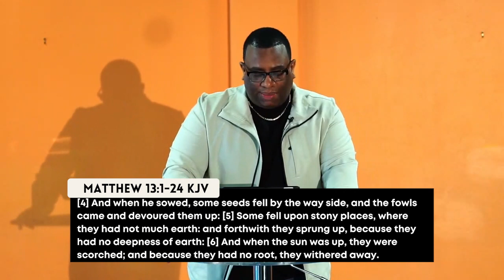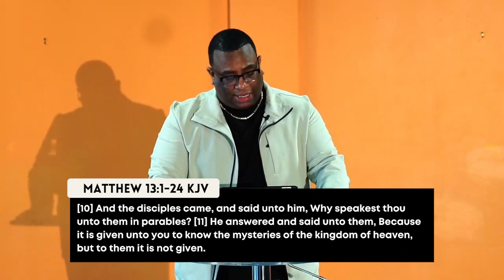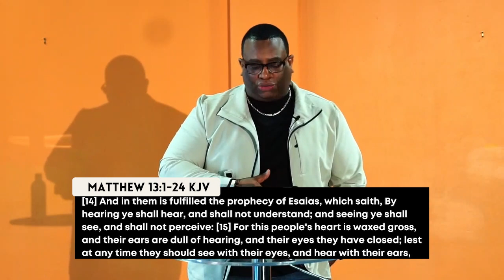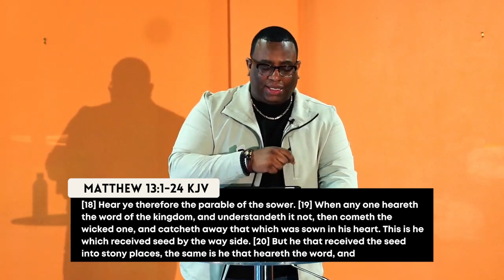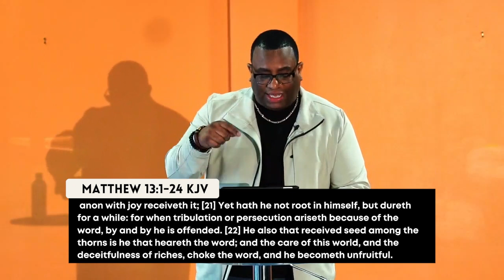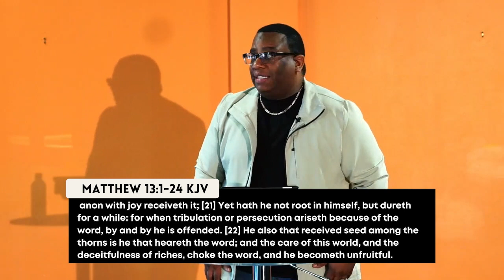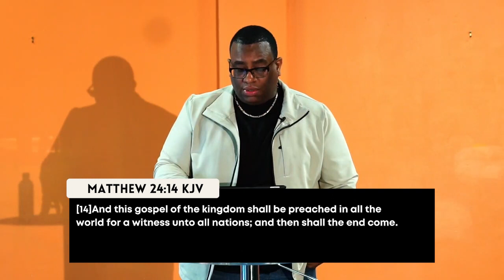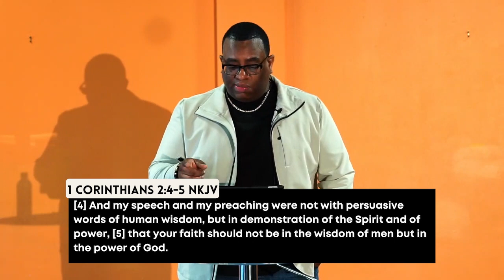The Kingdom Within: Angelic Assistance | Pastor Mike Maye | Spirit of Fire Fellowship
In this powerful teaching, Pastor Mike Maye shares with us the code of the Kingdom of Heaven (How we live, move, and function in Heaven) is embedded in us as believers in Jesus Christ.

Learn how to have right relationship with God by understanding the Kingdom Within: Angelic Assistance. This teaching will help you to have Heaven on Earth!